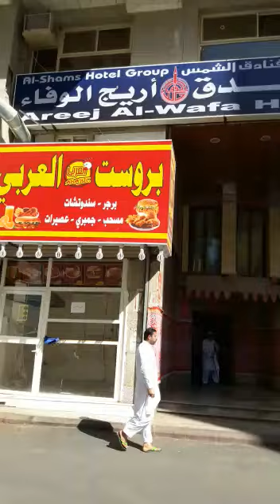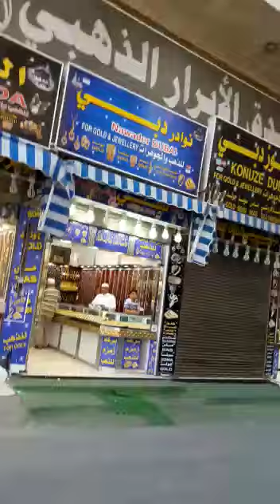Dar ul Eiman Al Zahbi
Location : Ibrahim Al Khalil Road Makkah
Category : Economy Plus Hotel
Distance : 500MTR